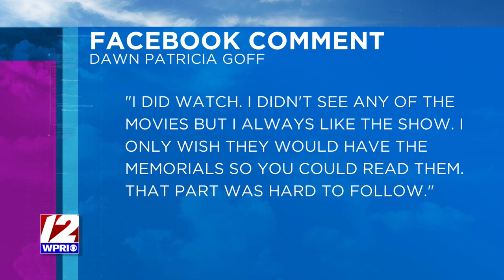The Oscars?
Airdate: 3/11/24